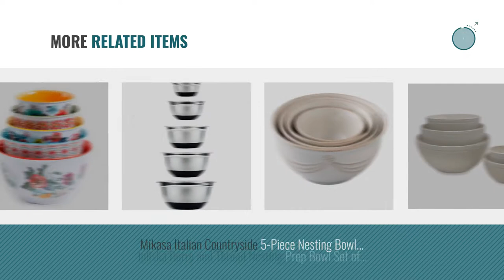Best Nesting Mixing Bowls [2018]: Duralex 100010 Made In France Lys Stackable 10-Piece Bowl Set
New! 2019 Black Friday / Cyber Monday Bowl Sets Deals and Updates.

Black Friday / Cyber Monday Duralex 100010  Made In France Lys Stackable 10-Piece Bowl Set by Duralex

Black Friday / Cyber Monday The Pioneer Woman Country Garden Nesting Mixing Bowl Set 10-Piece by The Pioneer Woman

Black Friday / Cyber Monday FineDine Premium Various Sizes Stainless Steel Mixing Bowl (5 Piece) With Airtight Lids, by FINEDINE

Black Friday / Cyber Monday Fresco Plastic Mixing and Serving Bowls | 6 Piece Set Coastal | 12 inch 10 inch 8 inch by US Acrylic, LLC

Black Friday / Cyber Monday OXO Good Grips 9-Piece Nesting Bowls and Colanders Set, Yellow/Orange/Red by OXO

Black Friday / Cyber Monday FineDine Premium Grade Stainless Steel Mixing Bowls With Comfortable Grip Handle (Set of by FINEDINE

Black Friday / Cyber Monday Omniware Simsbury Red Stoneware 3 Piece Nesting Mixing Bowl Set by Omniware